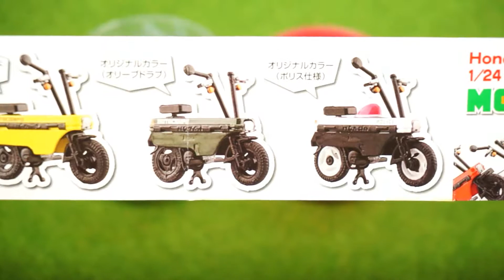【ガチャガチャプラモ】 Hondaの名車・モトコンポ ～ 【capsule toy】Honda MOTOCONPO!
1回300円ガチャガチャ、ホンダのモトコンポを作ってみました！有名なバイクですけど今では見ることもできないくらい貴重。せめてガチャで所有欲を満たすことにしましょうか！

サイズは1/24で全5種となっています。今回作ったのはオリジナルカラーのポリス仕様というやつです。出来上がりはカッコいいですよ♪

おススメ動画、Recommended videos

◆ペッパピッグ　私の畑にお邪魔虫！

◆勝つのはどっち？バイキンマンとの2番勝負!

◆【テディベア💛クリスタルパズル】 飴細工のようなキラキラ感☆彡